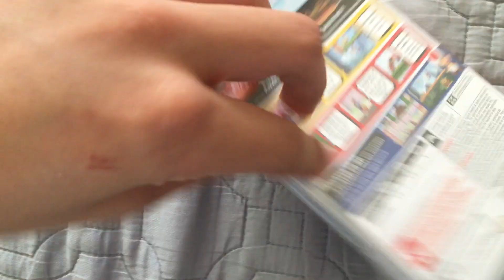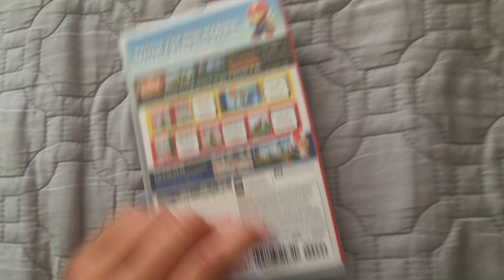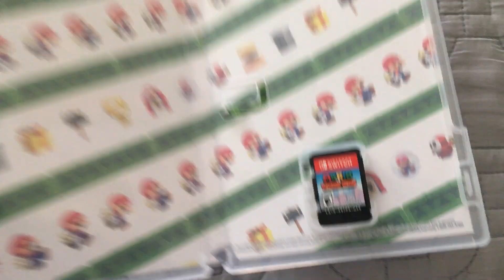A video game update (02/20/24) + Mario Vs Donkey Kong (Nintendo Switch) unboxing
Sorry this was a very late upload because I was busy with other stuff

Anyways on Friday I went to Gamestop and finally got Mario Vs. Donkey Kong game for the switch (which means I got it day one).

Recorded back in Friday, February 16 2024 in case you're wondering (the same day that Mario Vs. Donkey Kong switch game came out).